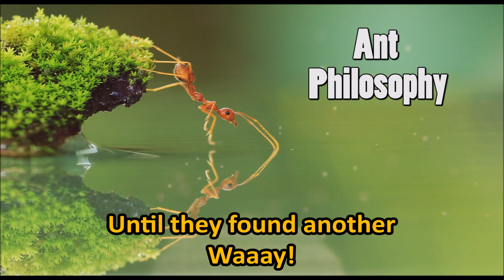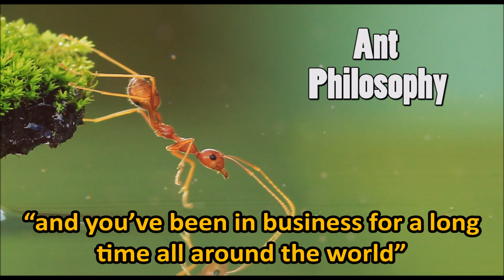The Ant Philosophy - Jim Rohn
Thank you for Liking!

Speech:
I used to talk to kids about the ant philosophy
Let me give you a couple of clues now
About the Ant philosophy

Here is #1
Ant never quit
If there are going somewhere
And you stop them
or block their pathway
they’ll look for another way
up, down, all around

how long will they keep looking?
Until they found another way!
See that’s good philosophy
The Ant Philosophy

Here is another one
Ants think winter all summer
That’s why ants appear to be in a hurry all summer
Gogogo gogogo
Why?
Winter winter winter
Hurry hurry hurry
The clock is running out
Time is running out
Hurry hurry
Get the food
Bring it back
Get the food
Bring it back
The winter is almost here
Hurry hurry
So, if you got that note now:
“Be like the Ants”
Think winter in the summer
Don’t think summer in the summer
And get faked out
Look how lovely, look how nice
See that’s getting faked out
Ants don’t do that
They think winter all summer

Now here is the next one
You’ve got to think summer all winter
In the winter you’ve got to say:
“we won’t be in here long”
“we will soon be out of here”
We will be out there working
And gathering more food
And providing for the future
This winter won’t last long

So the key is to think
Summer in the Winter
AND

Now, if somebody needs help on this
You’ve got to learn how to put it in such a way
And giving them the ant philosophy is one of the best

And then
Think summer in the winter

Think negative when its positive
And then
Think positive when its negative

Isn’t that a challenge?
And the answer is
Yes, that’s a challenge
But that’s Life!

How often does winter follow fall?
Every Year!

Years ago I did a series of lectures
For Chevron dealers and their management
All over America
Even up in Alaska
And over in Hawaii
When I first started
giving them this series of lectures
The management and…
Euh…
some of the leaders of the Chevron Corporation
Called me in and we had a nice talk
And they said:
“well first of all mister Rohn we would like to get acquainted”
“and we heard about your presentation and…”
“we think you might be able to share some good ideas”
And they said:
“By the way, you travel the world”
“and, right? You know a lot of corporate executives”
“and you’ve been in business for a long time all around the world”
They asked me:
“What do you think the next 10 years are gonna be like?”
And I said to them:
“Gentlemen, you have asked the right person”
So their eyes lit up
I said:
“I do have experience”
“I have travelled the world”
“and I’ve lived a long time”
“and I really know the deal”
“and here is how the next 10 years are going to be”
“about like the Last 10”
Right?

Winter follows Fall
Some are Easy and some are Hard
Some are difficult and some are Simple
And then Spring follows Winter
And for how many years now?
6000 years of recorded history!
So, it isn’t gonna change

Here is the essence of life:
Opportunity mixed with difficulty
That’s about as simple as you can put it

Rogidream does not own the rights to these pictures or audio. However, given that many aspects of Fair Use are open to interpretation, if any owners of the pictures or audio would like me to remove the video, I have no issue with this and will do so as fast as possible.